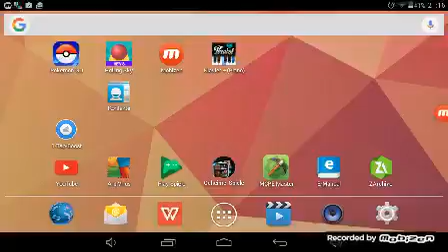Clash of Clans Farmer mit 12 babaren auf Level 3